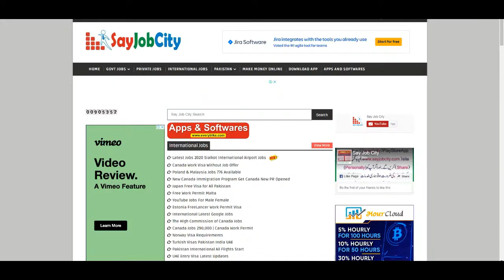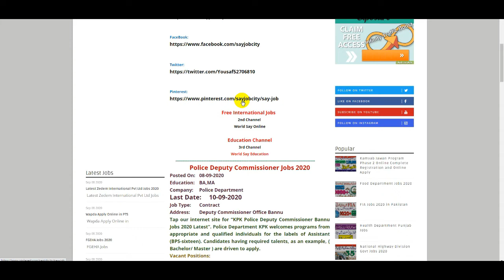Wapda Apply Online in PTS | Police Deputy Commissioner Jobs 2020 | Govt Job Male Female Online Apply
Explore the present day jobs via the commercial given as “PTS Jobs 2020 in Wapda ”. Pakistan Water and Power Development Authority (WAPDA) invites programs from appropriate applicants having Pakistan Subject, possessing applicable qualifications which include ( MA ), against the contemporary vacant positions like Principal Staff Officer (BPS-20), Chief Logistic Officer (BPS-20), Senior Logistic Officer (BPS-20), Logistic Officer (BPS-20), Coordination Officer (BPS-20), and Assistant Director (BPS-17). The appointments shall be made strictly on benefit. These jobs are being furnished to knowledgeable applicants on a settlement foundation.

Tap our internet site for “KPK Police Deputy Commissioner Bannu Jobs 2020 Latest”. Police Department KPK welcomes programs from appropriate and qualified individuals for the labels of Assistant (BPS-sixteen). Candidates having required talents, as an example, ( Bachelor/ Master ) are driven to apply.

Govt Job in Board of Revenue Department Jobs | Govt of Sales Tax Department Job | World Say Online

How To Earn Money Online | Part Time Jobs in Home Without any Investment | Home Based Computer Work

Join Mujahid Force as Siphi Jobs 2020 | Pak Army Job 2020 Army Soldier 2020 Apply | World Say Online

wapda jobs 2020 latest jobs 2020 wapda jobs online apply wapda jobs 2020 application form wapda jobs 2020 punjab wapda jobs 2020
wapda jobs 2020 latest wapda jobs islamabad 2020 wapda jobs 2020 application form wapda vacancies latest wapda jobs in pakistan  wapda jobs 2020 advertisement wapda jobs online apply
kpese e transfer app
Wapda Jobs 2020 Male Female Latest Wapda Jobs 2020
wapda jobs 2020 latest
Wapda Apply Online in PTS
Police Deputy Commissioner Jobs 2020
Govt Job Male Female Online Apply
punjab police jobs 2020 punjab safe cities authority
punjab police jobs 2020 constable lahore
punjab police jobs 2020 latest
punjab police vacancies 2020